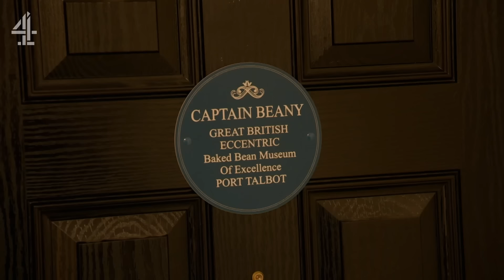'Don't Take This Away From Me!' | Best Of Joe Wilkinson | Unhinged Potato Tossing, Hulking & MORE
Cats Does Countdown, Bargain Holidays, Travel Man, Taskmaster... he's certainly no stranger to Channel 4. Joe Wilkinson is a force to be reckoned with, even the likes of Jimmy Carr and Sean Lock can't handle his unique style. Here are some of his best bits from the C4 archive!